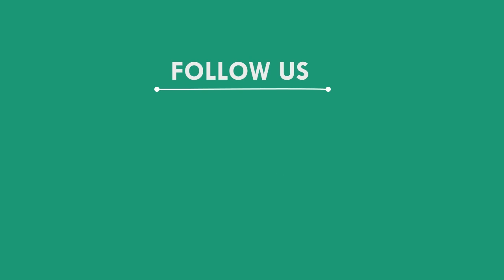ଶାସକ ଦଳର ପ୍ରଚାର କରୁଛନ୍ତି ସରକାରୀ ଅଧିକାରୀ, କଟକ || CUTTACK NEWS